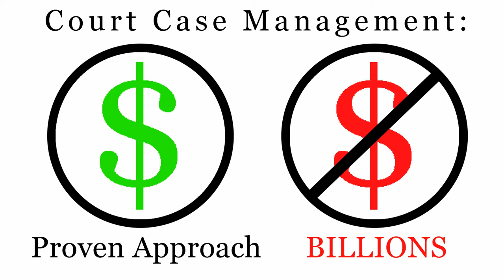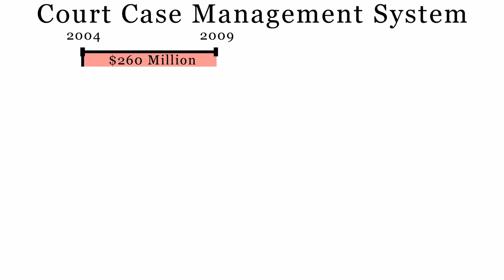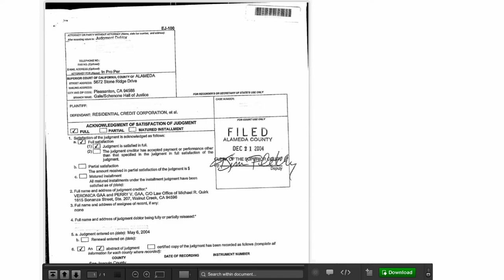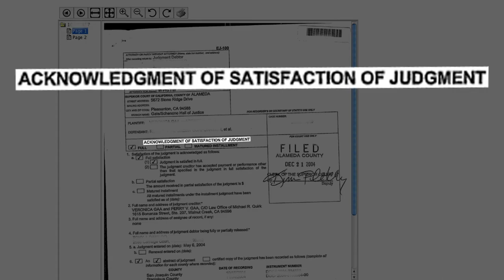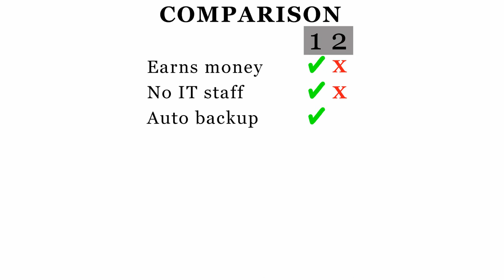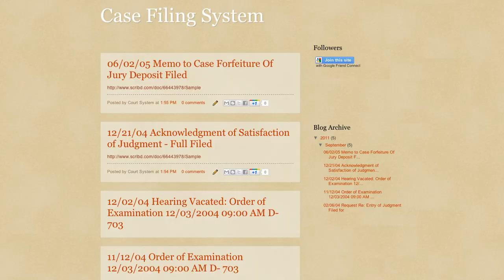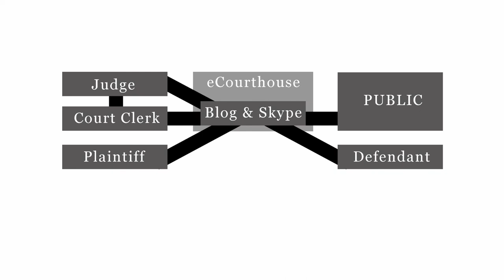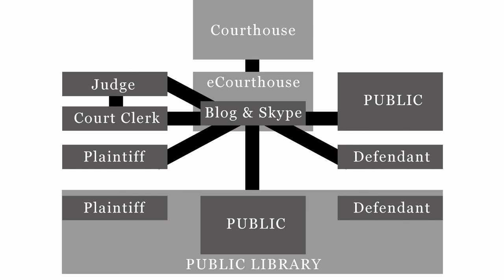Court E-Filing Technology That Earns Money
With widely used intuitive information technology courthouses can become e-courthouses.  This will dramatically increase access to courts, save costs, and earn money for the government.  The e-courthouse outlined in this video would be a dramatic improvement over current e-filing approaches.